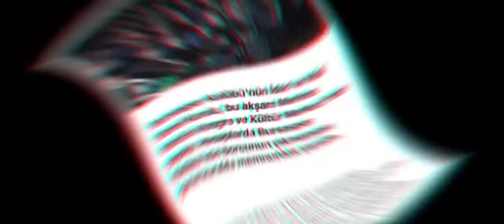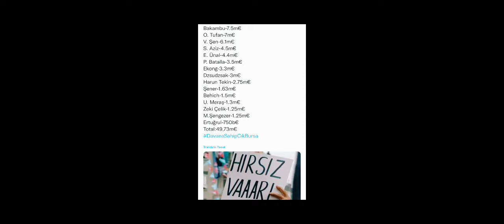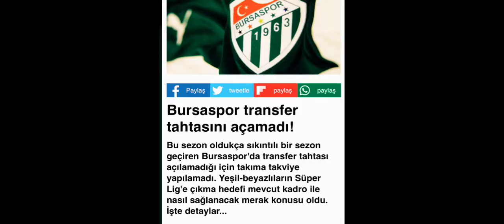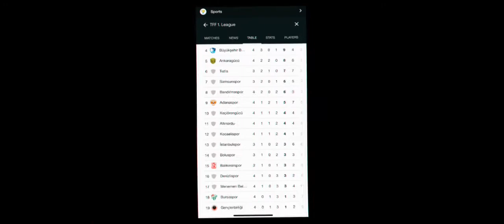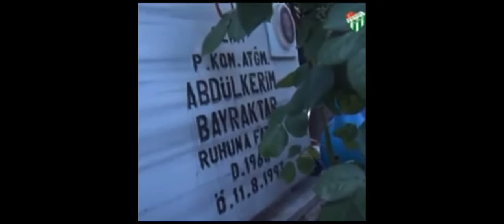Süper lig bir film olsa, adı ‘BURSASPOR’ olurdu.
Bursaspor’un 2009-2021 tarihleri arasında zirveden en dibe gidişinin başlıca akılda kalan videolarını derledim.16 dklık videoya bir çok şeyi sığdıramadım.Ancak Bursaspor bunları hatırlayıp tekrar eski günlerine dönecektir.

Söyletme artık acı şarkıyı Bursaspor.